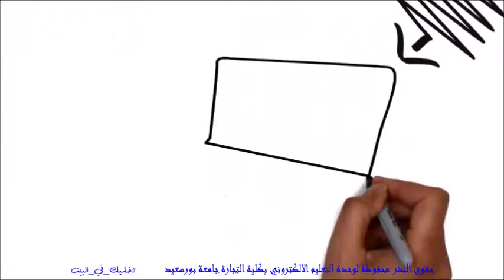سكشن1 بحوث العمليات الفرقة الرابعة محاسبة للمدرس المساعد هدى عارف